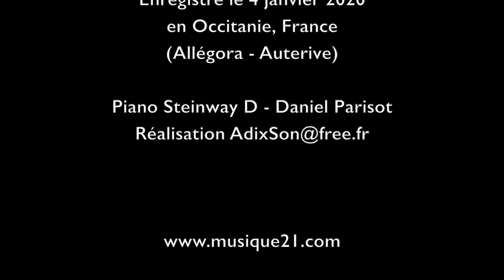Thierry Huillet Toledo by Clara Cernat and Thierry Huillet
Thierry Huillet, composer : "Toledo" for violin and piano
Clara Cernat, violin
Thierry Huillet, piano
Sound & video : Jérôme Hallay

Official Website of Thierry Huillet musique21